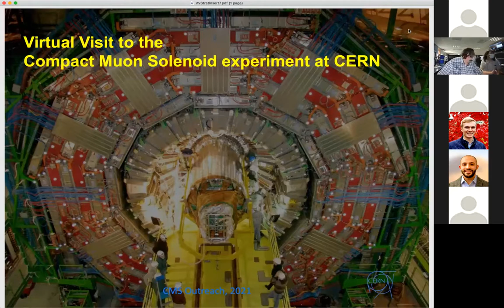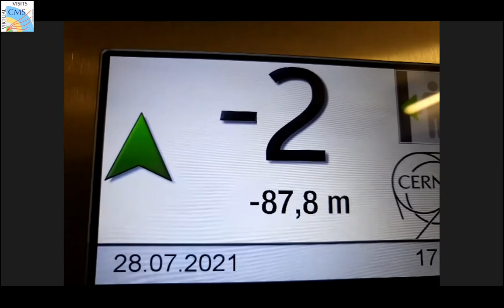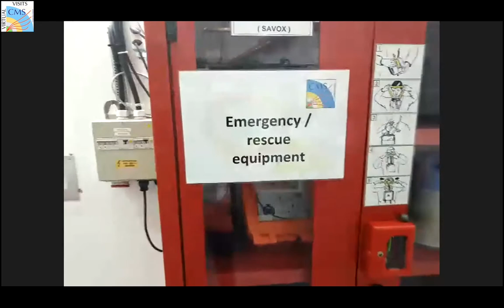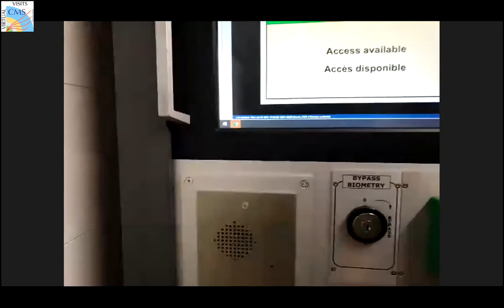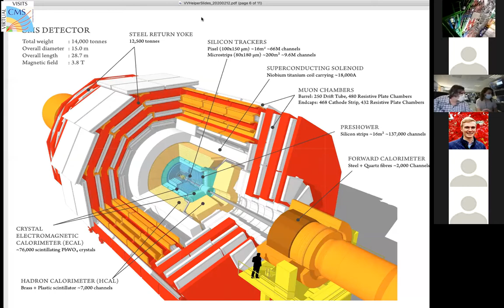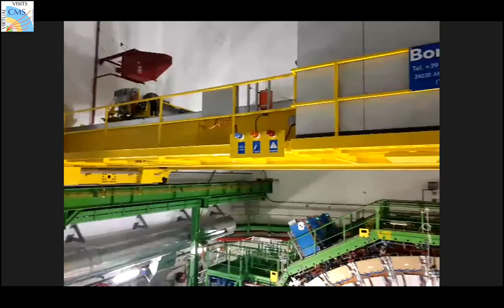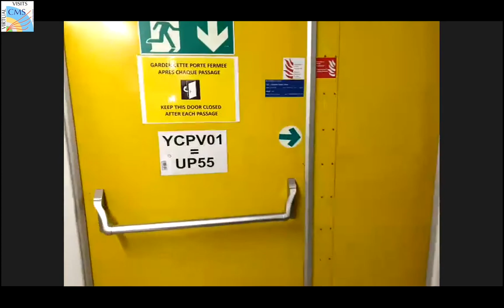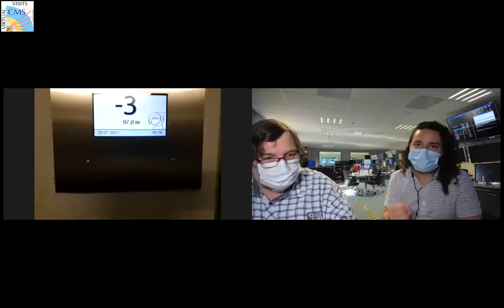CMS Virtual Visit for the CERN Summer Students 2021.07.28.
Language: English

Guides: Andrés Delannoy  (CMS Control Room)

              Haifa Rejeb Sfar (CMS Mobile Team)

               Haifa Rejeb Sfar (tech exp on site, mobile camera)